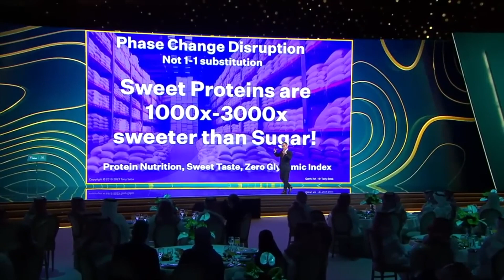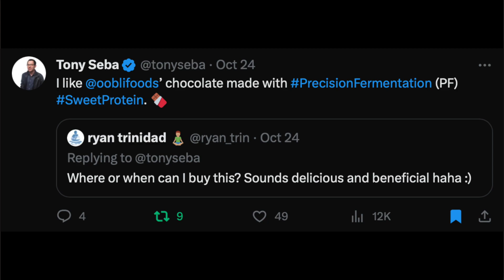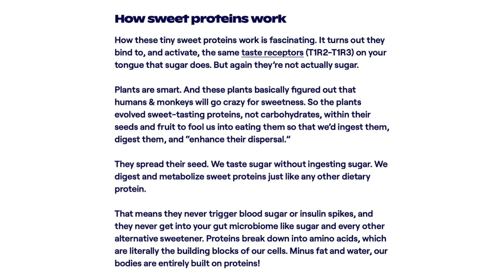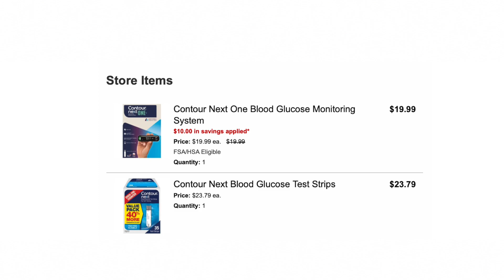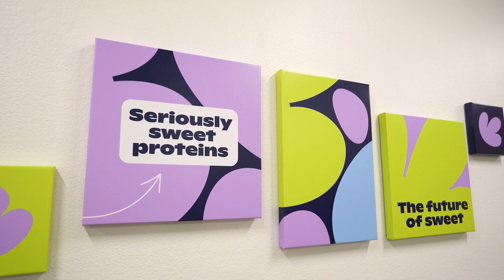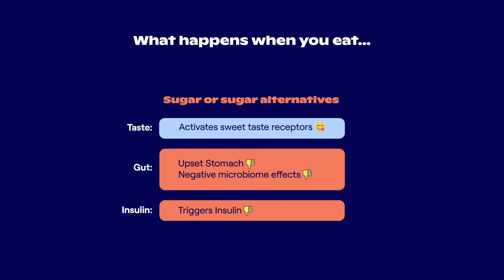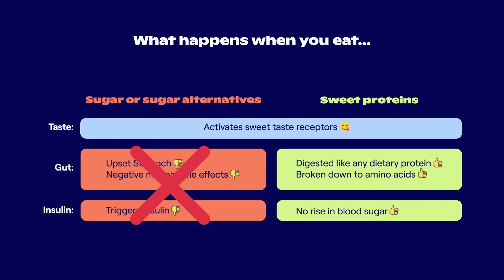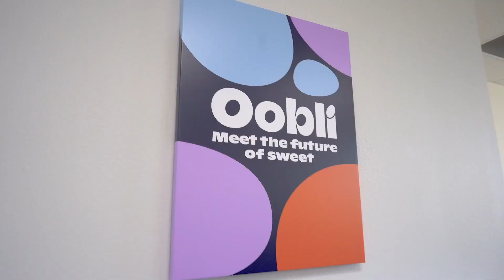What Are Sweet Proteins and Will They Disrupt Sugar?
Oobli is a California based startup making sweet proteins instead of sugar. These proteins bind to receptors on our tongue making us think we are tasting something sweet but they digest in our bodies as protein that turns into amino acids, not carbohydrates that turns into sugar.

What do you think, is a sugar disruption coming?

CHAPTERS
0:00 Intro
1:04 Will Sweet Proteins Disrupt Sugar?
4:43 Science Behind Sweet Proteins
7:38 How Much Is Needed?
8:18 Where Are They From?
10:04 Precision Fermentation Manufacturing

SOURCES
Tony Seba "The Great Transformation" - TAQA 20th Anniversary Celebration in Dhahran, Saudi Arabia - 16 Oct 2023